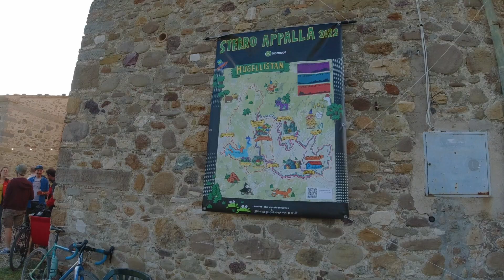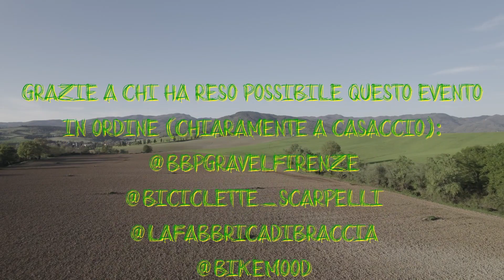STERROAPPALLA ed.2022 - All Bikers Are Welcome!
⚠️ Tra la fine di aprile e l'inizio di maggio, in pieno mugello, si è svolta l'edizione 2022 di

Un incontro tra appassionati di ciclismo, cicloturisti, amanti delle due ruote in genere. Compagnia, goliardia e risate annaffiate dall'ottima birra dell' art.17birreria sono stati solo alcuni degli ingredienti di questa formula vincente! 🤩